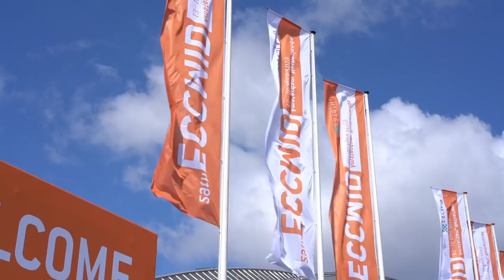ECCMID 2019 Wrap Up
Thanks to our customers, partners and visitors for making ECCMID such a great event. See you in Paris next year for ECCMID 2020!